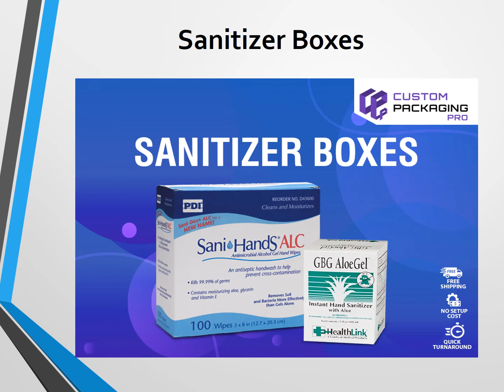SanitizerPackaging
For creating boom branding, it is crucial to find Sanitizer Packaging with brand’s related colors. This will show the specific personality and identity of your products.  So if you sell excellent quality masks, then don’t forget to find quality